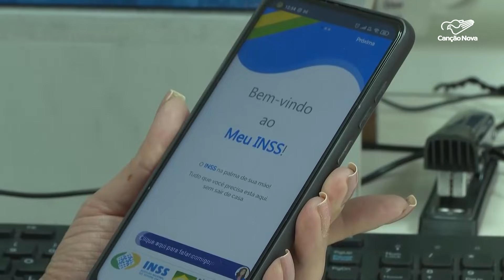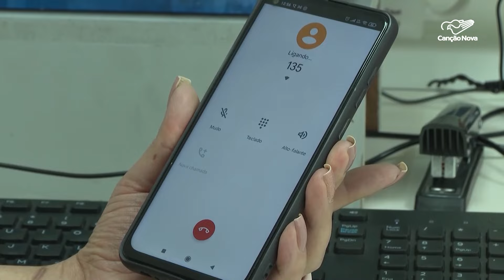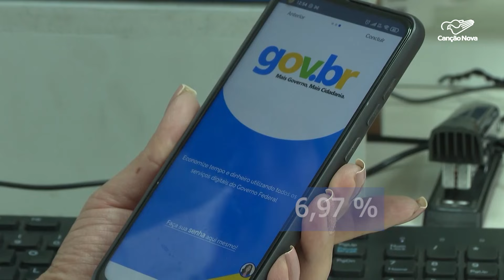Veja dicas para evitar descontos indevidos na aposentadoria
As cobranças indevidas no beneficio do INSS estão cada vez mais comuns. Mas algumas recomendações podem ajudar quem caiu no golpe e até evitar novas situações.

Veja na reportagem de Gabriele Dutra e Daniel Camargos.

Deus abençoe!